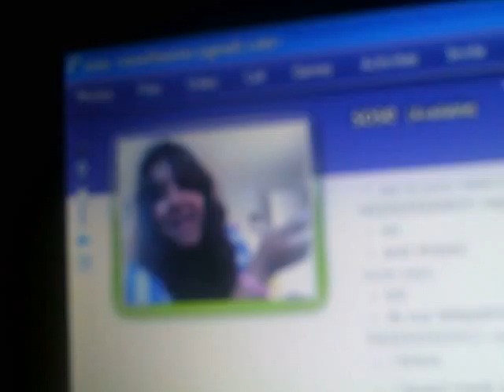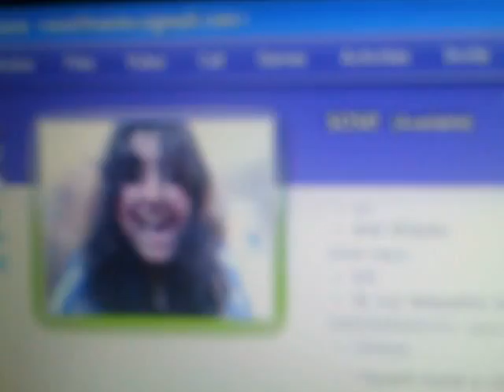Ew, webcamming with Sose